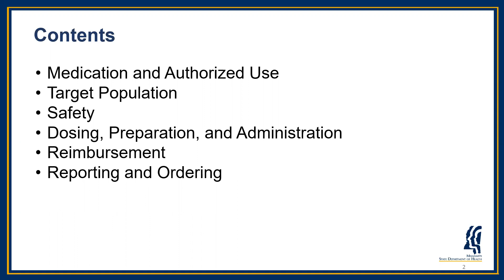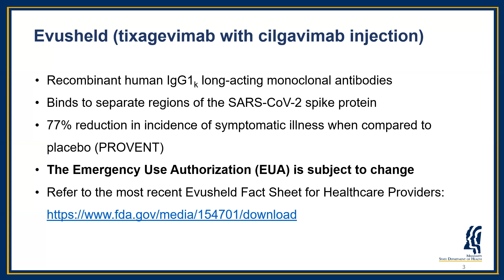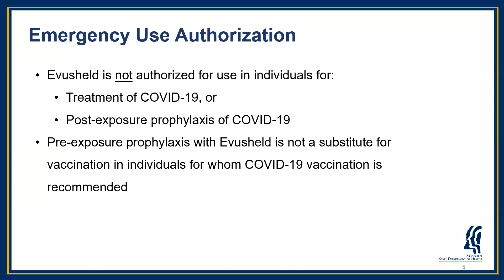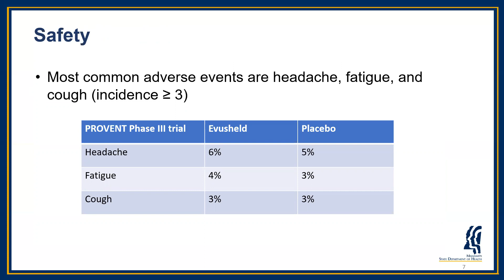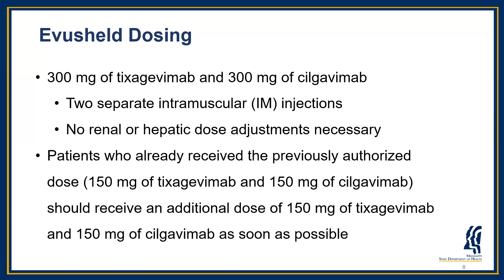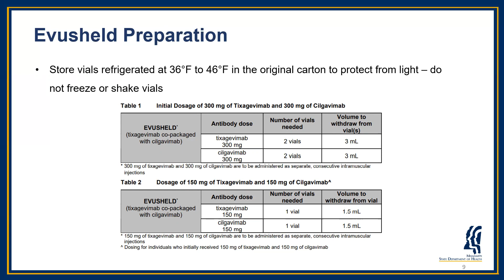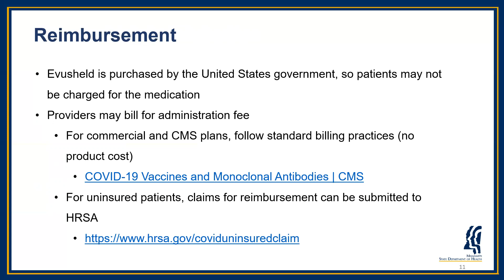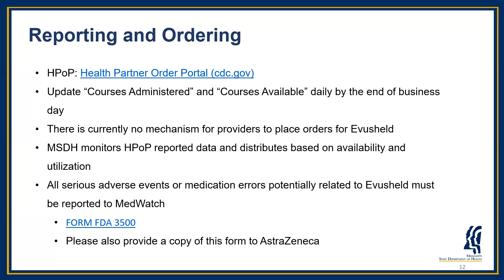COVID-19 Prevention for Special Populations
March 2022

Resources mentioned in this presentation:

• Frequently Asked Questions on the Emergency Use Authorization for Evusheld (tixagevimab co-packaged with cilgavimab) for Pre-exposure Prophylaxis (PrEP) of COVID-19 (fda.gov)
• FDA News Release: FDA Authorizes New Long-Acting Monoclonal Antibodies for Pre-exposure Prevention of COVID-19 in Certain Individuals